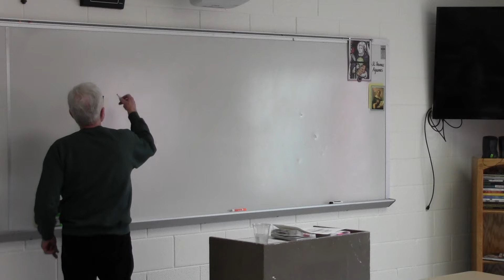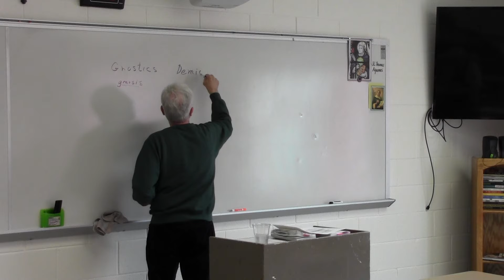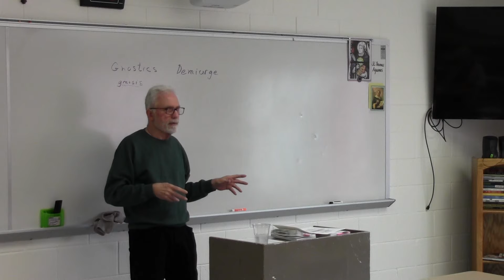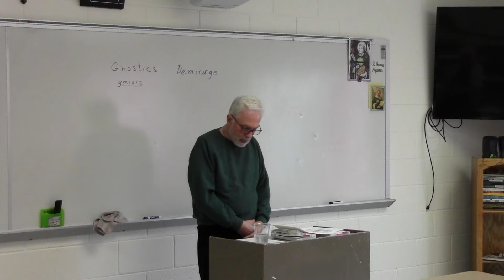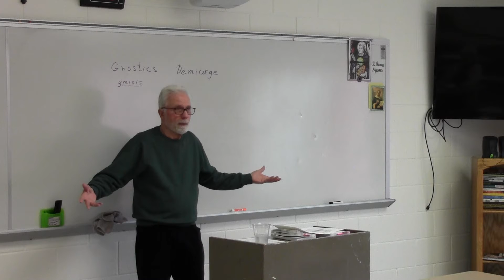The Apologist Fathers, Part 2:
Following up on his presentation of The Apostolic Fathers, Gene Masters presents the next generation of the Church Fathers, those who taught between AD 100 and 200: The Apologist Fathers.  Time permitted presentation in any depth of only two of these: Saints Justin Martyr and Irenaeus.  Justin Martyr wrote defending the early Church from accusations leveled by the ruling pagans; these were charges of atheism, incest, and cannibalism.  Irenaeus wrote refuting the Gnostic heresy, the idea that all matter is evil, and that therefore Christ’s human body was just an illusion.